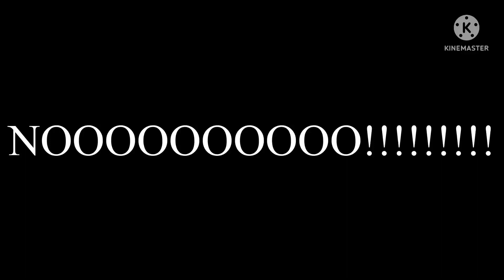My reaction that I FELL FOR ANOTHER RECOD SCRATCH SOUND!!!!